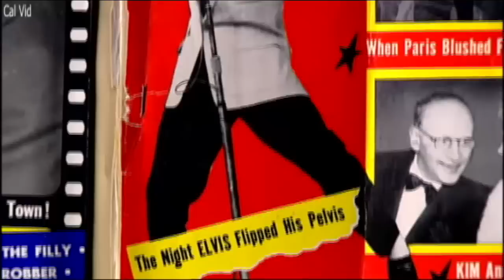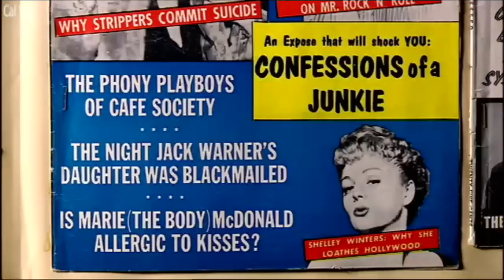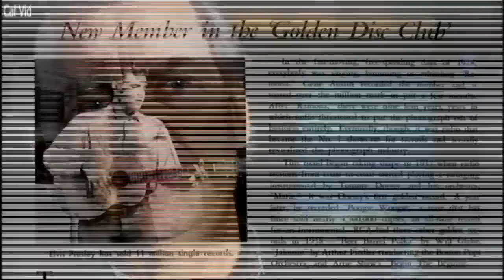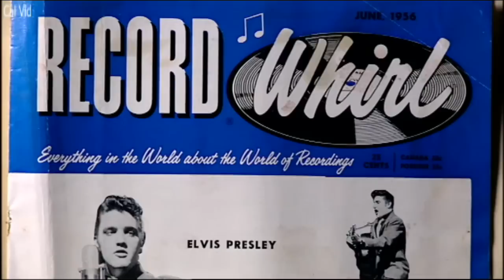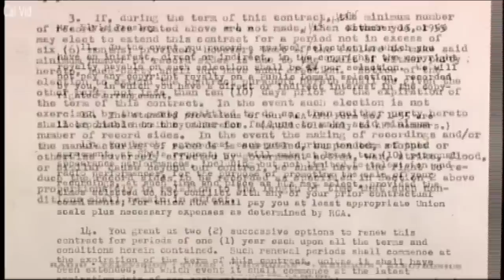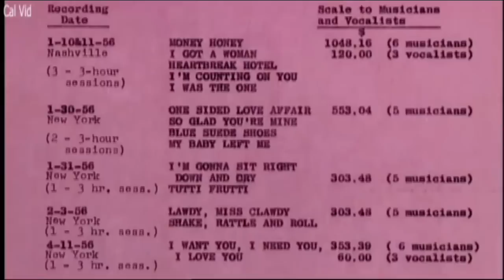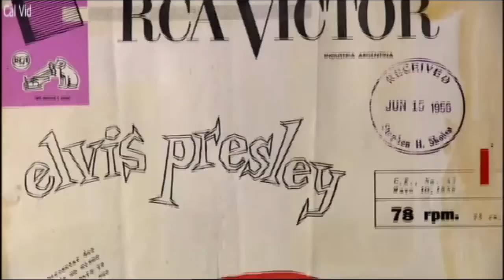Elvis Presley - Elvis Presley RCA Debut Album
This music documentary in the Classic Albums series looks at the King's 1956 official debut album on RCA Victor. The legendary Sun Sessions weren't issued in album form until well after the fact which backs up that claim. The song selections plus 40 minutes of bonus interview material on the 2002-released DVD combines performance footage (the early TV shows are not to be missed), photos, and more to describe Presley's early days when he combined country, blues, and R&B to forge a unique, galvanizing style.  The Bonus Material includes the chapters For The Record, The Early Years, The Sun Recordings, On The Road, and RCA Buys Elvis' Contract.

Sun producer Sam Phillips, author Peter Guralnick, Presley's musicians, and others are on hand to provide insight and background. But in the end, of course, it comes down to the music--and when you're talking about the likes of "Blue Suede Shoes," "Tutti Frutti," "Money Honey," and "Heartbreak Hotel" (a single that actually wasn't on the album), "classic" hardly begins to cover it. -- Review by Sam Graham

The first Elvis album spent ten weeks at number one on the Billboard Top Pop Albums chart in 1956, the first rock and roll album ever to make it to the top of the charts, and the first million-selling album of that genre. In 2003 and 2012, Elvis Presley was ranked number 56 on Rolling Stone's list of the 500 greatest albums of all time.

Elvis Presley Track listing
Side one
No. Title Writer(s) Recording date
1. "Blue Suede Shoes" Carl Perkins January 30, 1956
2. "I'm Counting on You" Don Robertson January 11, 1956
3. "I Got a Woman" Ray Charles Renald Richard January 10, 1956
4. "One-Sided Love Affair" Bill Campbell January 30, 1956
5. "I Love You Because" Leon Payne July 5, 1954
6. "Just Because" Bob Shelton Joe Shelton Sydney Robin September 10, 1954
Side two
1. "Tutti Frutti" Dorothy LaBostrieRichard Wayne Penniman January 31, 1956
2. "Tryin' to Get to You" Rose Marie McCoyCharles Singleton July 11, 1955
3. "I'm Gonna Sit Right Down and Cry (Over You)" Howard BiggsJoe Thomas January 31, 1956
4. "I'll Never Let You Go (Little Darlin')" Jimmy Wakely September 10, 1954
5. "Blue Moon" Richard RodgersLorenz Hart August 19, 1954
6. "Money Honey" Jesse Stone January 10, 1956